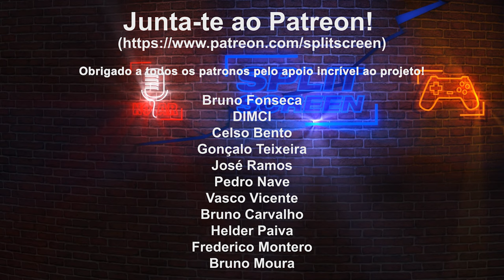SALT AND SACRIFICE - REVIEW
Fiquem com a review de Salt and Sacrifice, o jogo de plataformas 2D que mistura elementos de metroidvania com soulslike.

🔽🔽🔽 SETUP  🔽🔽🔽
Computador 1

PSN - RPARREIRA
STEAM - RPARREIRA
UPLAY - SplitScreenPT
ORIGIN - Split-ScreenPT